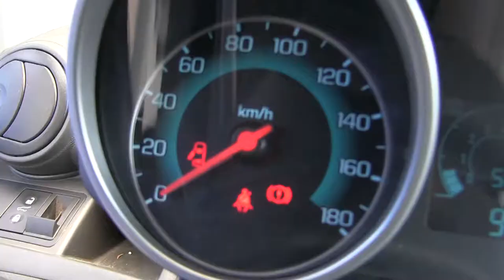Chevrolet / Spark / 2015/ c764475